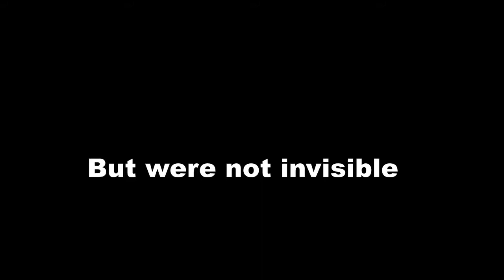Trying VecetyP's Invispec Challenge.. (ft. svvyl) | Roblox Parkour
yes